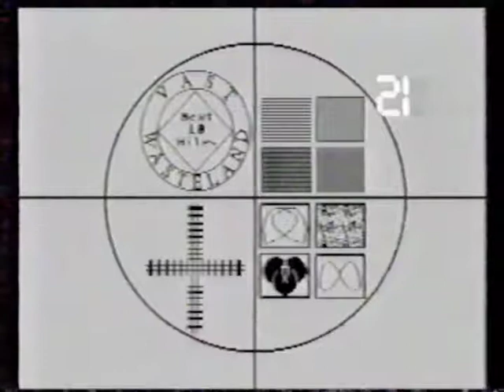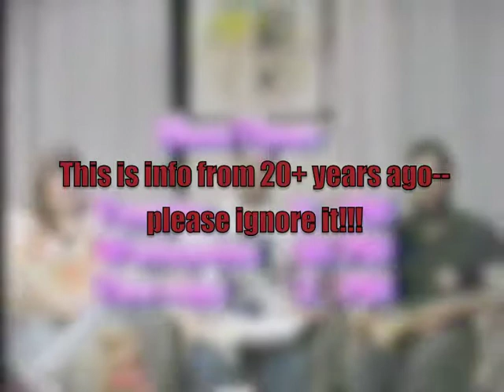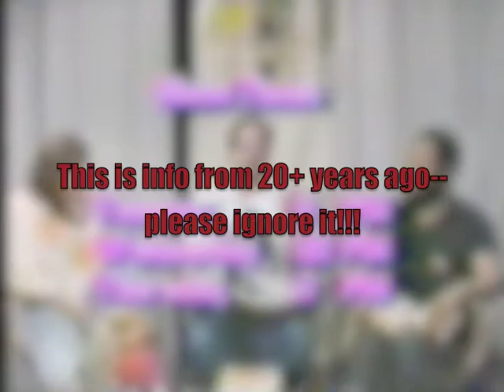Vast Wasteland From the Vault 052 - Dumb Concepts for Shows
Boy, there are plenty of dumb shows with dumb concepts…